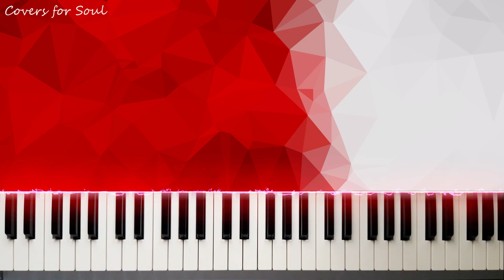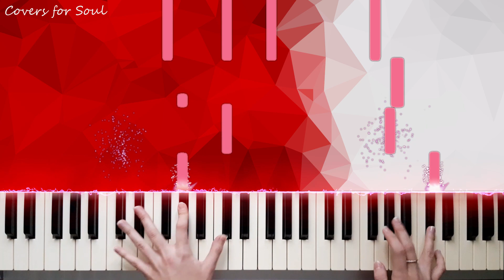BELLA CIAO | La Casa De Papel (Piano Cover)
My cover on "Bella Ciao" from the La Casa De Papel.